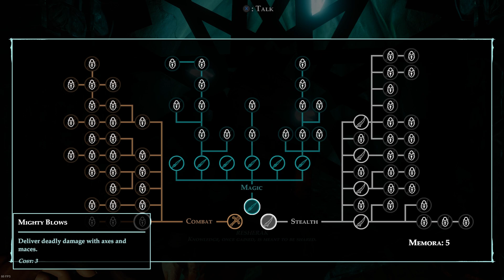Underworld Ascendant Release Gameplay - Upper Erebus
I wasn't really happy with my previous release gameplay footage from the Saurian's Challenge / where I gave some initial thoughts about the game.  This footage from a random Upper Erebus mission came out much smoother, in part due to a couple tweaks I made and a small computer upgrade that's been long overdue.  I also tried playing the game with an Xbox controller, and while it takes a bit of getting used to when it comes to navigating menus and the like, the game plays pretty well that way since the pacing usually isn't super quick.

Underworld Ascendant is a modern follow up to the Ultima Underworld series.